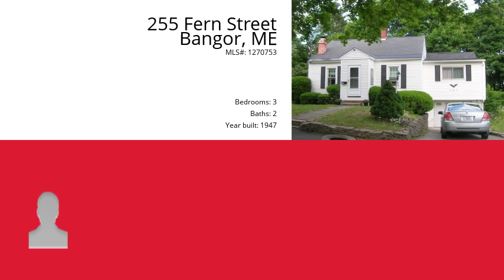255 Fern Street, Bangor, ME 04401 - MLS #1270753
Property Description
Well maintained 3 BR cape style home. Large eat-in kitchen, formal dining room, living room w/fireplace, den and 1st. floor bedroom & bath, laundry room. HW flrs. newer windows and roof shingles. 1-car attached garage. Large in-town lot, well landscaped. Close to EMMC, schools and shopping.